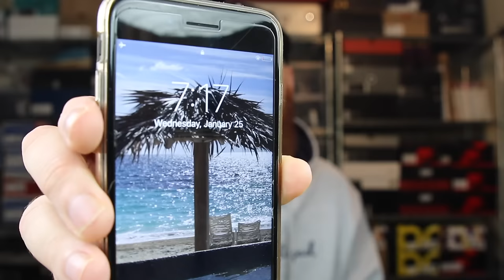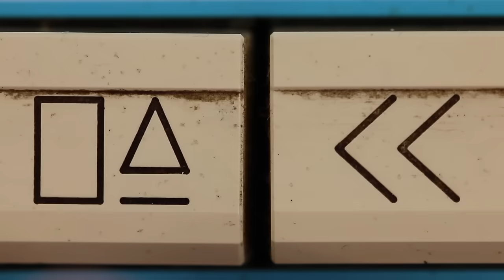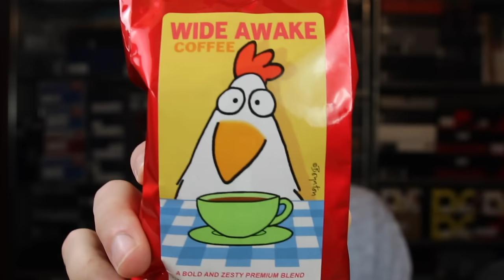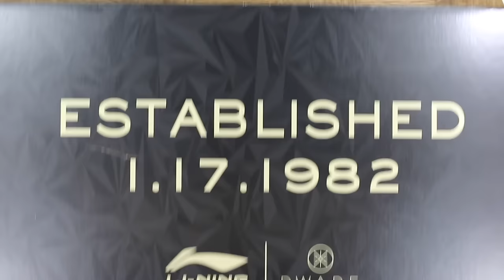ONLY 35 PEOPLE IN THE WORLD GOT THESE SNEAKERS!!!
THANKS TO EVERYONE WHO BOUGHT AN UNCIVILIZED HOODIE OR SUPPORTS US IN ANY WAY! WE APPRECIATE YOU MORE THAN YOU KNOW! THANK YOU!

BEARD NECESSITIES

Yesterday was a crazy day. First we worked on Beard Necessities Grizzly Beard Conditioner and getting that back in stock on Amazon. Then I got some sneakers from my man Brandon from FinishLine and a special package that was limited to 35 people in the world! To close the day we sold our Uncivilized Champion Hoodies and were blown away by the response. They sold out in 12 minutes. We really appreciate all the viewers and anyone that supports in anyway. Check it out and let me know what you think!